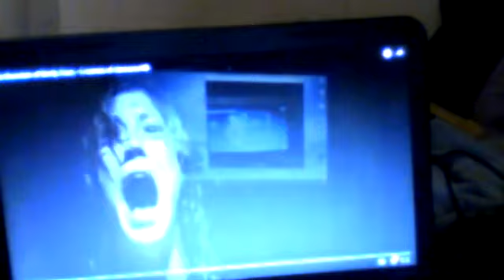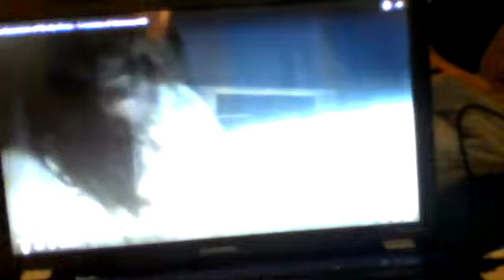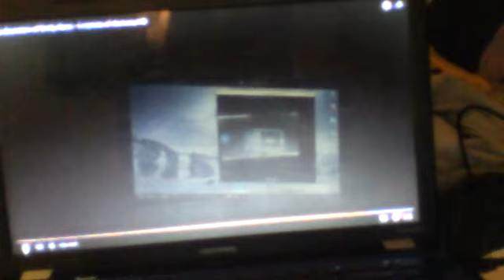Astrology Street Mars in Libra VS. Mars in Scorpio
ENTERTAINMENT PURPOSES ONLY. WARNING Decreation is adviced this is fantacy fiction story this is ment two be a Horror movie NO Animal WAS HARMED DURING THESE VIDEO"S duh lol WARNING DO NOT take anything PERSONLY or Seriously about this video ...